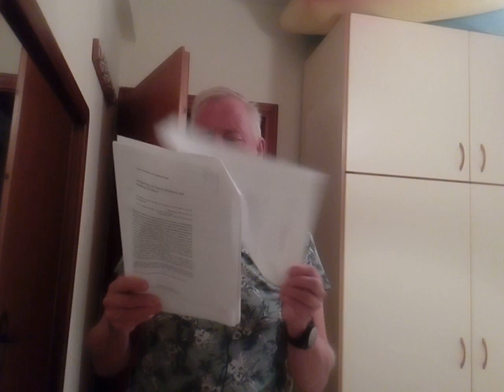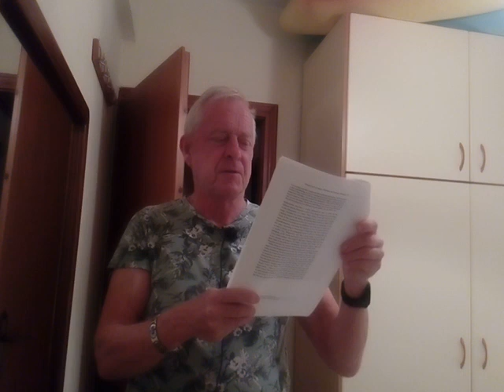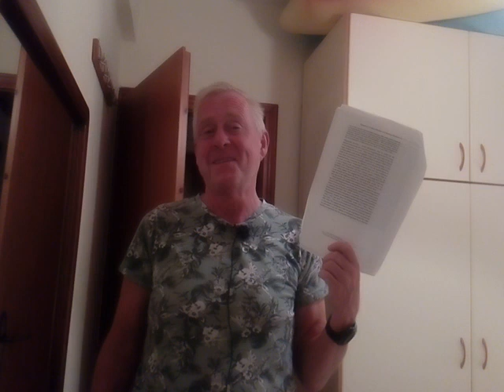Wittgenstein on meaning blindness Heidegger 1720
Wittgenstein on Aspect Blindness and Meaning Blindness
Ohad Nachtomy and Andreas Blank